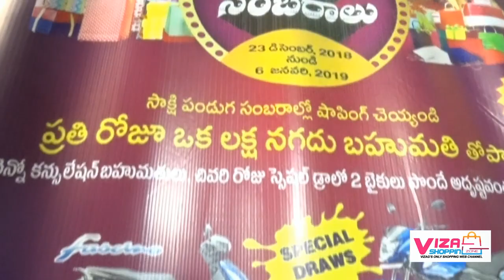Sakshi Pandaga Sambaralu 2018 Day 3 Lucky Draw Vizag.